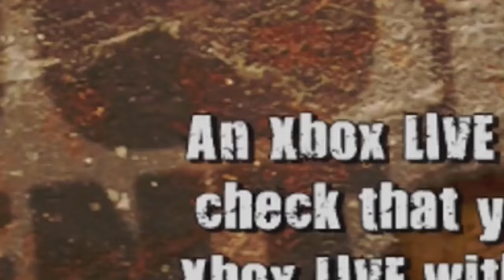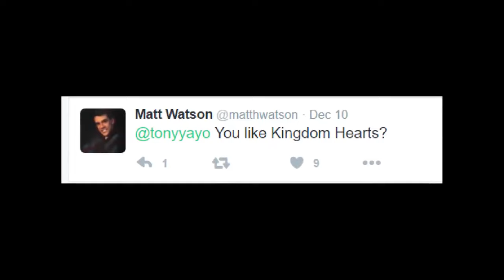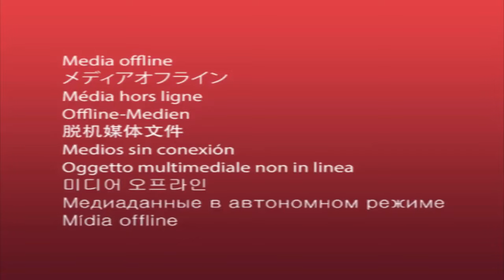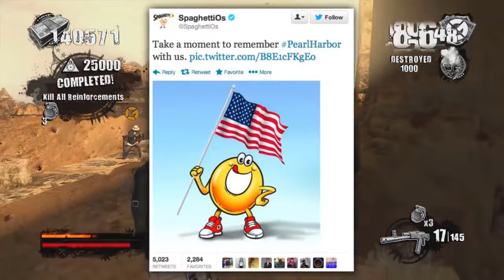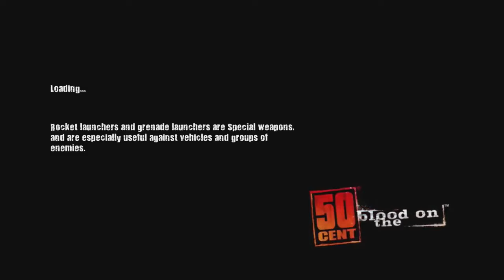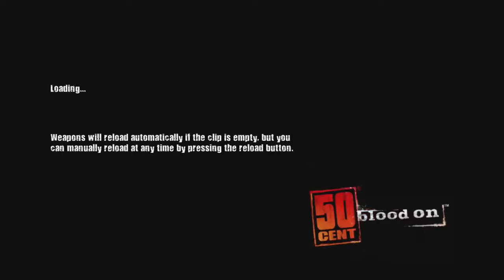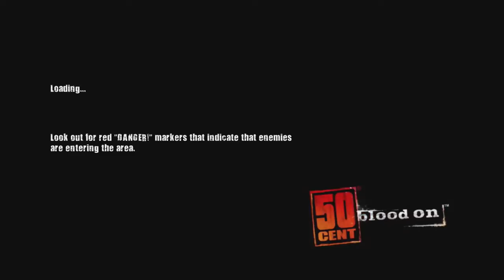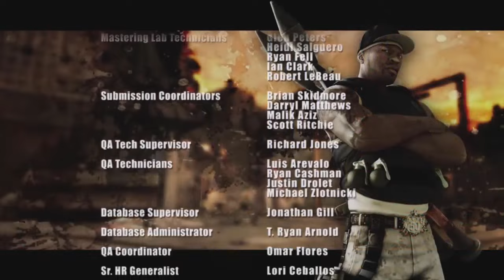50 Cent: Blood on the Sand - SUPERMEGA - Complete Series (With Ding Dong and Julian)